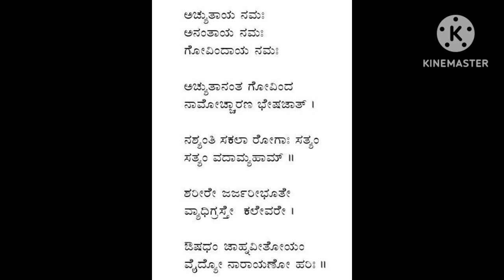ಆರೋಗ್ಯ ಮಂತ್ರ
ಸಂಗ್ರಹ